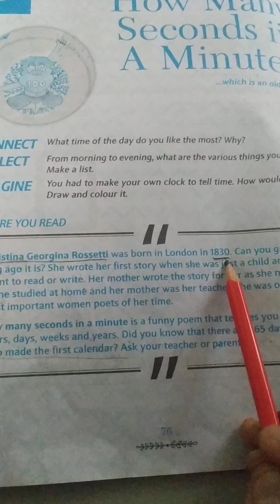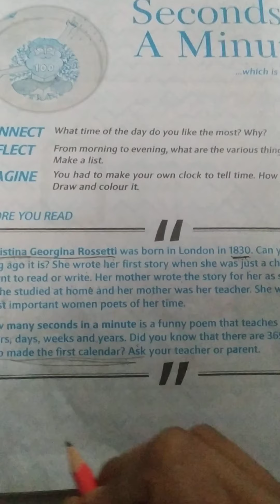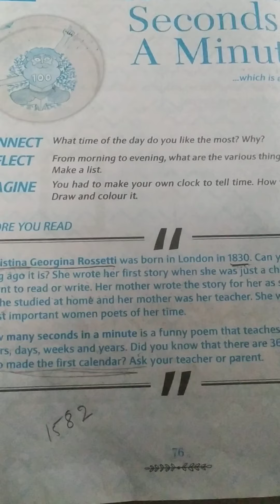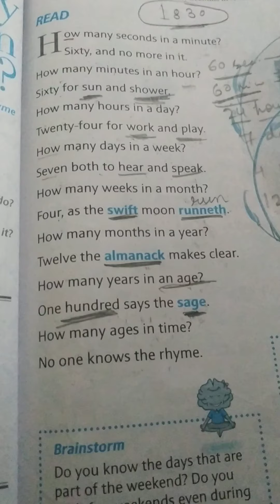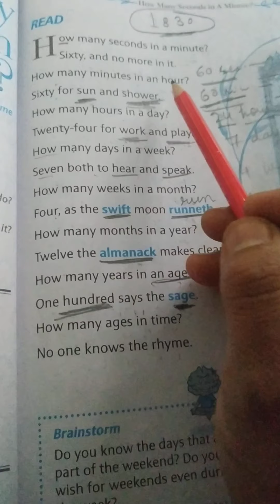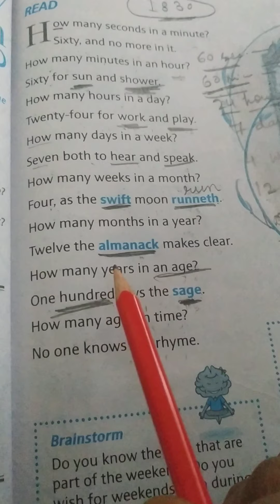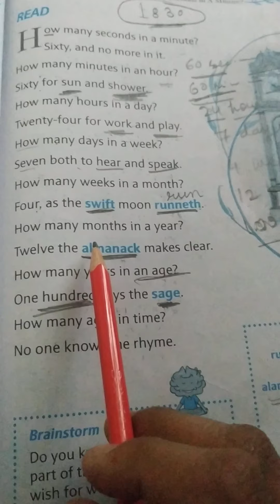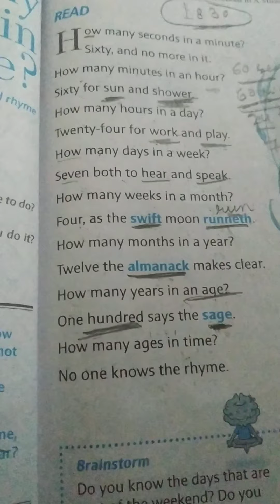Revision-2 chapter 8 How Many Seconds In A Minute?